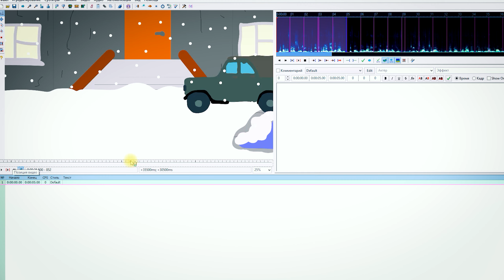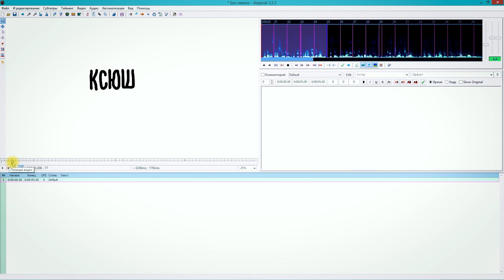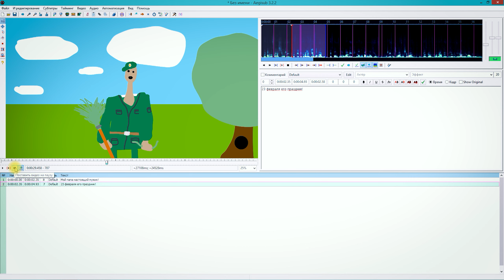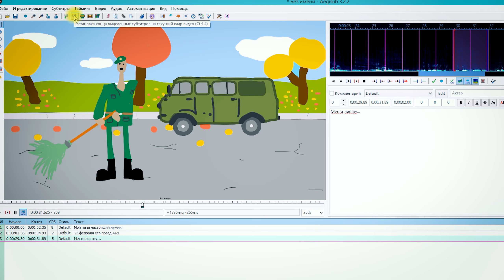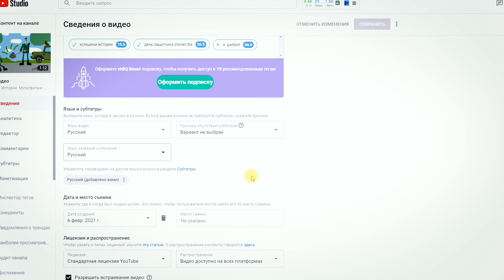Aegisub - Программа создания Субтитров для YOUtube.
Создание субтитров для ваших видео на YOUtube - не такая уж и сложная задача. Проще пареной репы! Всё что вам понадобится это - программа Aegisub.

На самом YOUtube есть возможность создать субтитры во время публикации, но, иногда хочется, чтобы: видео, обложка и субтитры были полностью готовы и хранились в одном месте, например, для создания Отложенной Публикации. Особенно, если вы захотели перевести ваше видео на множество иностранных языков. Ведь субтитры повышают КПД вашего канала, помогают людям с ограниченными возможностями смотреть контент и увеличивают просмотры. Как это сделать? Всё просто...

В этом уроке я разберу базовые принципы работы в Aegisub, которые могут вам пригодится для полноценного использования.

Краткий План ролика:

00:00 - Субтитры для ваших видео на YOUtube.
00:32 - Программа Aegisub для создания субтитров.
00:42 - Как пользоваться Aegisub для создания субтитров. Урок.
03:38 - Сохранение субтитров в формате SRT.
04:13 - Добавление субтитров на YOUtube с временными кодами.
04:24 - Субтитры для YOUtube. Спасибо за просмотр.
Вы можете поддержать меня на Boosty, если этот ролик был вам полезен:
Ссылка для скачивания Aegisub (вирусов, спутников, майлов и Яндекс браузеров НЕТ!!!):
Ссылка на мультфильм, который был использован в качестве примера. А вдруг он вас заинтересовал?) Заодно вспомните или узнаете, чему учат в Армии: